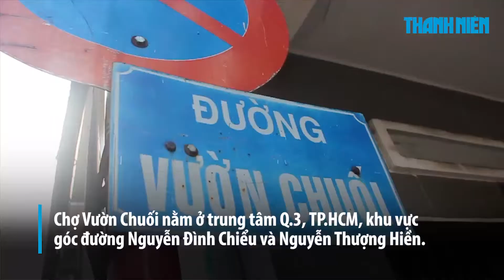Sài Gòn xóm Kỳ 2 Xóm Vườn Chuối không chỉ bán chuối! Đời sống Thanh Niên